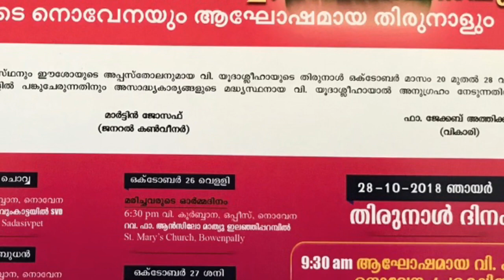Feast of St. Jude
Feast of St.Jude @ St.Jude Church Ameenpur